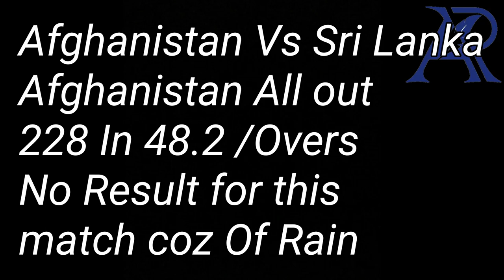Sri Lanka vs Afghanista odi Match Highlights | Sri Lanka Vs Afghanistan Odi Series 2022